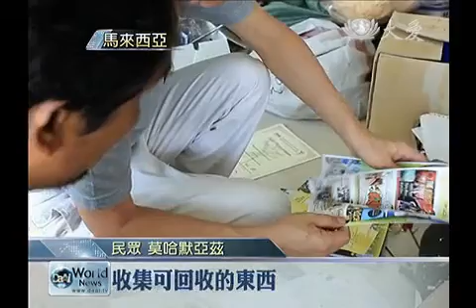【大愛感恩影音網】20130905 19006援助生活潤慧命 開啟環保新人生